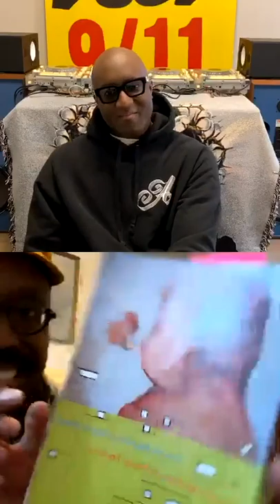Comparing Notes on Creativity Between Virgil Abloh & Shabaka Hutchings for “Jazz Hours”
In this "Jazz Hours" conversation, Virgil Abloh & Shabaka Hutchings compare their notes on creativity.

Theme: exploration in how Virgil & Shabaka operate in regards to creativity within pre-existing structures. With the music off and texts in hand, they delve into some underlying principles & logic in both of their artistic practices.

About our guest, Shabaka Hutchings:
Over the last half decade, Shabaka Hutchings has established himself as a central figure in the London jazz scene, which is enjoying its greatest creative renaissance since the breakthroughs of Joe Harriott and Evan Parker in the 1960s. Hutchings has a restlessly creative and refreshingly open-minded spirit, playing in a variety of groups—most notably, Sons of Kemet, The Comet Is Coming, and Shabaka & the Ancestors—and embracing influences from the sounds of London’s diverse club culture, including house, grime, jungle, and dub. “The common theme in my career as a jazz musician has been wondering if what I’m doing is the thing that I should be doing,” says Hutchings, who studied classical clarinet at college at London’s prestigious Guildhall School of Music & Drama. “Me learning about jazz, how to play and interpret, was always a case of just trial and error. I think where I’ve come to recently is I’ve stopped trying to think ‘Is what I’m doing valid? or ‘Is what I’m doing part of the jazz tradition?’ and just see myself as a musician.”